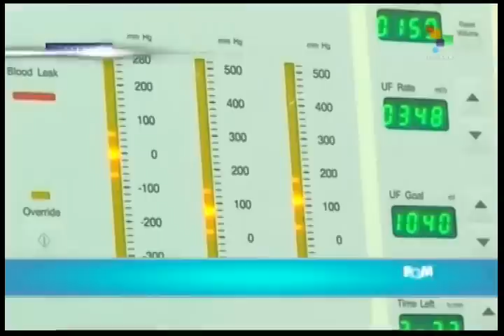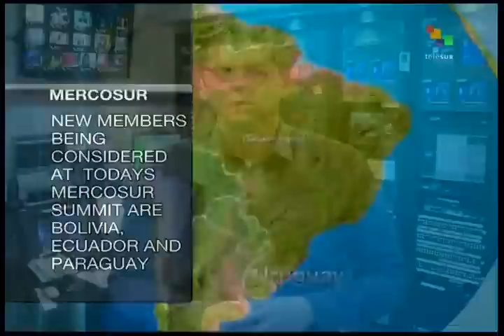From the South [July 29th 2014, Evening]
Gaza hospitals under seige, Latin America's disapproval against Israel's disproportionate use of force, Mercosur establishes a "special economic zone," the U.S. escalates sanctions against Russia, and more.